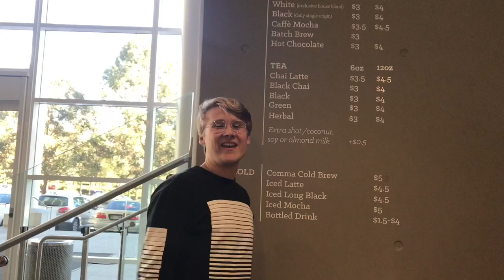Hillsong College Promotion video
This is a Hillsong College Promotion video where me and my team show you around in a professional way.